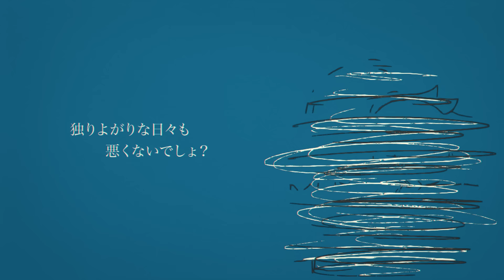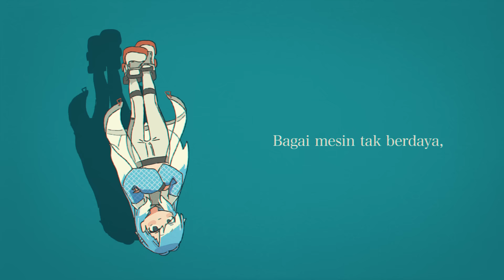【MV】HELP!! - Kobo Kanaeru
Kobo Kanaeru 5th Original Song

Lyrics: natori / Kobo Kanaeru
Guitar: Keiji Kamikawa
Bass: Leon Nishizuki
Mix & Mastering: Saburou

Special Thanks: Otaku / Ojisan

‹MV›
Director:Takahiro Tsukamoto
Animation: yoir
Producer:Tomoko Nakamura
Production:accel inc.

‹Lyrics›
星みたいに隠れて、合わないピント
天使は、もうこの部屋にはいない
顔も知らない人と目が合う、今日この頃
何かを指針にして、動き始める歯車
私の耳を劈くような音
ないものねだりで夜が明ける頃
誰かの寝言が街を歩く頃
あぁ、なんて傑作だ

HELP!! このままじゃ、生きられない
Daddy, Mummy 私、いい子じゃいられない！
だから
HELP!! 強がりも度を越しちゃう
独りよがりな日々も悪くないでしょ？

流れ弾の数が増えていくから
たまにあるラッキーじゃ、間に合わない
名前も知らない人と目が合う、今日この頃
何かを指針にして、狂い始める歯車
夢見る時間に限りがあること
期待した分、裏切られていく齟齬
私じゃなきゃいけない、理由はどこ？
あぁ、なんて失敗作

HELP!! 大通りを歩きたい
Daddy, Mummy 私、いい子じゃ終われない！
だから
HELP!! 臆病も魔が差しちゃう
独りよがりなだけの優しさばっかだな

Please go away!!
罵詈雑言 but 宇宙の上
一触即発ばっかじゃ、もう
夢を見たい、けど.
Mimpi terasa jauh, ku terkurung
Bagai mesin tak berdaya, hampa dan tak bernyawa
Karna ku tak punya pilihan

HELP!! このままじゃ、楽しくない
Daddy, Mummy 私、毛先も遊ばせたい！
ほらね
HELP!! 面倒なんで、全部大正解
あれもこれも好き放題、私は叶えるの
だから
HELP!! 今だけを見つめていたい
そう、今だけをこぼさないように

Let's be creative with Kobo's new MV and post with HELPKobo on your SNS!!